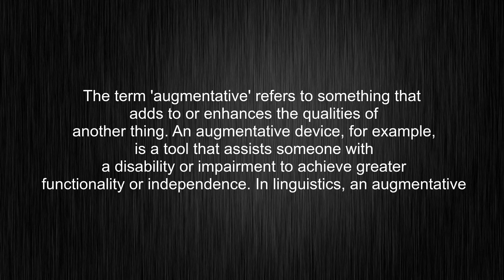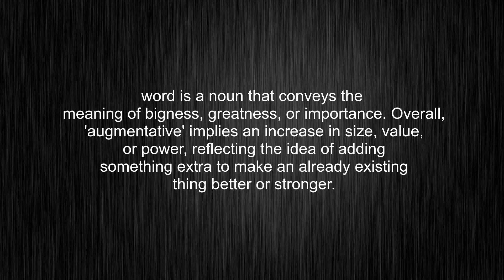What's the meaning of "augmentative", How to pronounce augmentative?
This video tells you what "augmentative" means, how to pronounce it, what is "augmentative" definition, provides a pronunciation guide and an accurate definition.